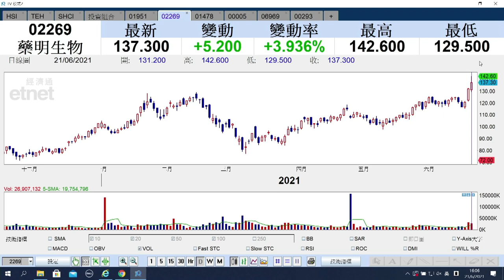【ET講股通】（精華）藥明生物（02269）股價逆市漲逾4% 可以追入嗎？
藥明生物（02269）股價逆市漲逾4%，仍可以追入嗎？